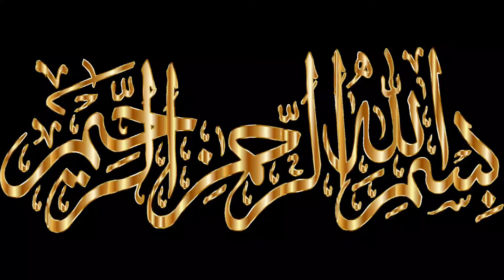Korean chicken wings recipe @sonia aisha khan simple meals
Korean  chicken wings recipe
Chicken wings 750 gm
Ginger garlic paste 1 TB s
Sauce:
Battar 1 tsp
Oil 2 tb s
Garlic chop 1 tb s
Ketchup 11/2 cup
Red chili sauce 1 tb s
Soya sauce 1 tb s
Honey 3tb s
Red chili flakes 1 tsp
Seasam seeds 1 tb s
@ sonia aisha khan simple meals